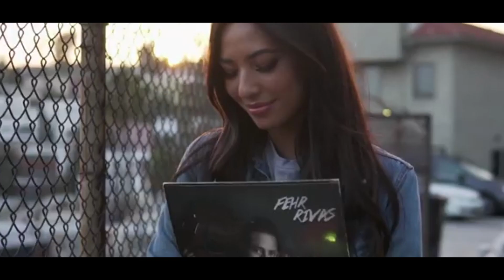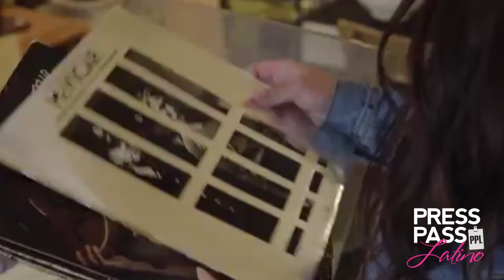Fehr Rivas Punto G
Fehr Rivas nos dice cual es exactamente el 'Punto G'